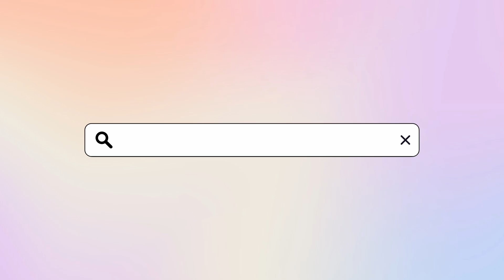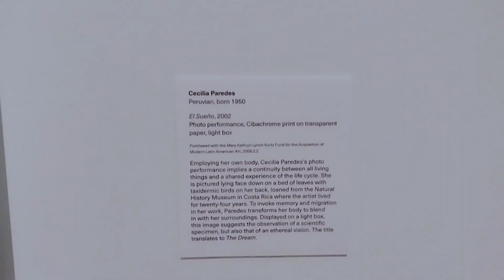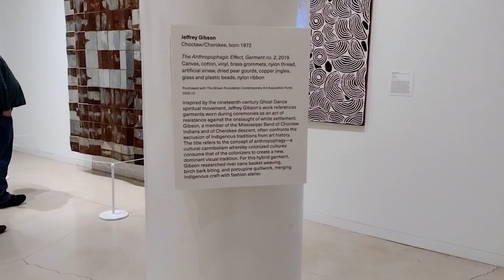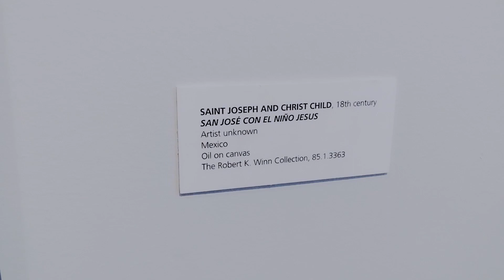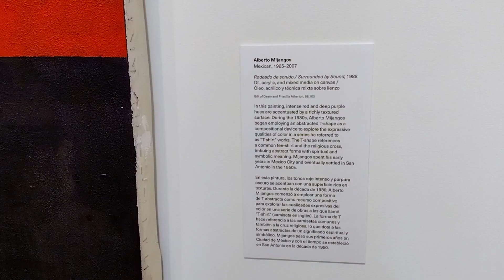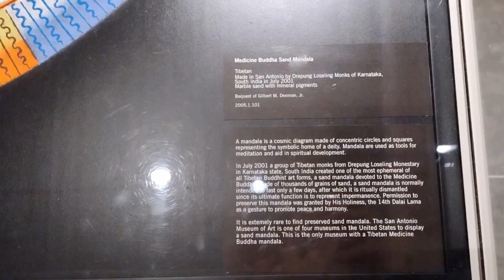concert and museum vlog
just some random stuff i've been up to

💛💚 Music 💛💚

(Background)
Title: Look Both Ways by Nathan Moore

(Background)
Title: Take It Slow by SefChol